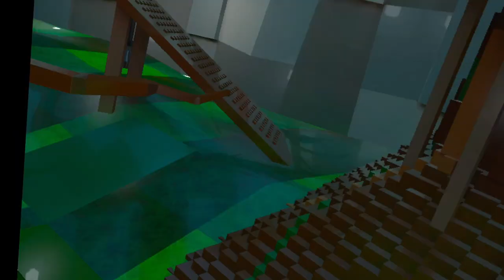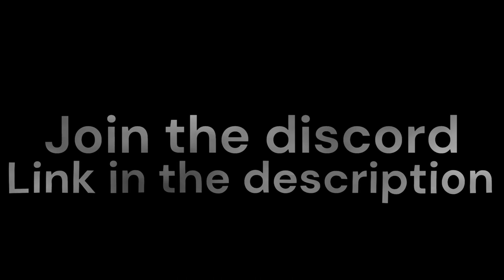Naw... what HAPPENED to Gorilla Tag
This game is called BRICK TAG, its pretty new so it doesn't have alot of content at the moment

Do you think lego version is better?